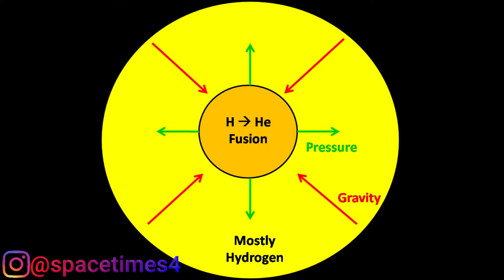Types of black holes in Hindi || ब्लैक होल के प्रकार || Difference between all types of black holes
हाय दोस्तों, आज के वीडियो में मैंने आपको बताया है कि चार प्रकार के ब्लैक होल क्या हैं और सभी प्रकारों के बीच क्या अंतर हैं।

Hi friends, in today's video I have told you what are the four types of black holes and what are the differences between all the types.